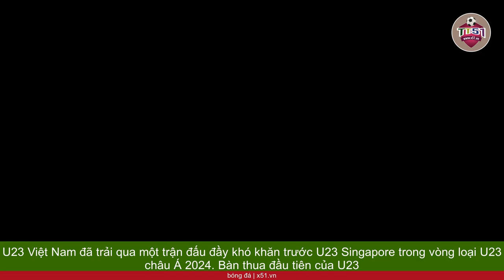U23 VIỆT NAM GẶP KHÓ KHĂN TRƯỚC U23 SINGAPORE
U23 Việt Nam đã trải qua một trận đấu đầy khó khăn trước U23 Singapore trong vòng loại U23 châu Á 2024. Bàn thua đầu tiên của U23 Việt Nam đến từ một pha phản lưới sau quả phạt góc từ đối thủ. Trong tình huống này, bóng tình cờ đụng vào cầu thủ Việt Nam và bay vào khung thành, khiến thủ môn Cao Văn Bình không thể cản phá. Bàn thua này đã khiến U23 Việt Nam phải đối mặt với áp lực.